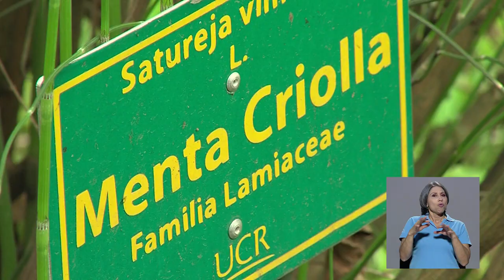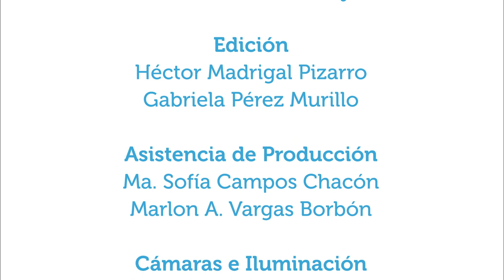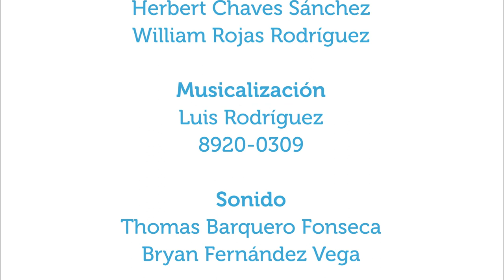Hábitos para vivir más y mejor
4dic2019. En Vivir Mejor se conversa acerca de algunos estilos de vida encontrados en personas centenarias que todos y todas pueden poner en práctica para vivir más pero de una mejor manera. SE conversa con el dr. Esteban Andrejuk.